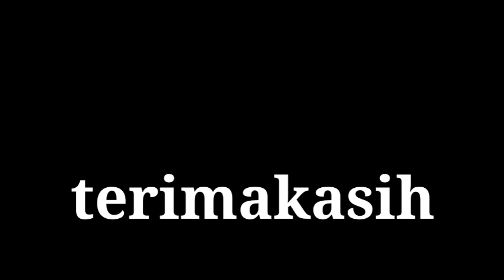Pelampung bergoyang, tarik... ikan pun ikut naik .. Alhamdulillah // Gladak panjang Nambi Karangrejo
spot ini ikannya semakin menggila
belanak nya semakin banyak saja

mahfudtholib Chanel